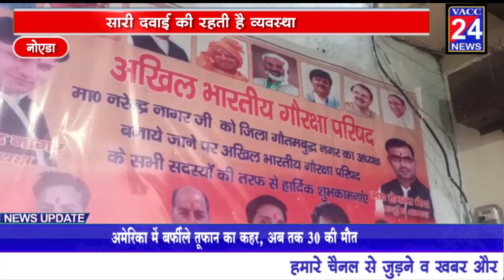नोएडा - गाय माता के उपचार की व्यवस्था